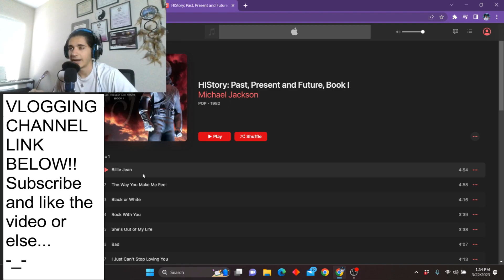HE BE HITTING THEM MOVES - Billie Jean Reaction by Michael Jackson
WHATS GOING ONNNN GUYSSS!!! HERE IS THE KING OF POP! This song is absolutely amazing. More songs from this album to come along. LOVE YOU GUYSSSSSS :)